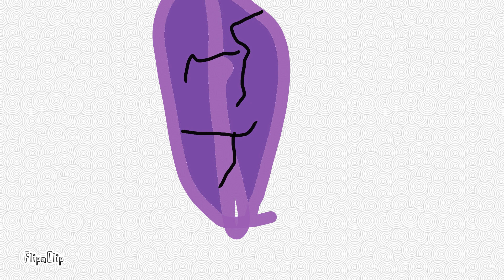A different planets tree life cycle